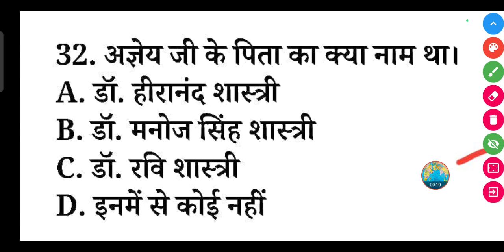अज्ञेय जी के पिता का क्या नाम था? | Agyeya ji ke pita ka kya naam tha